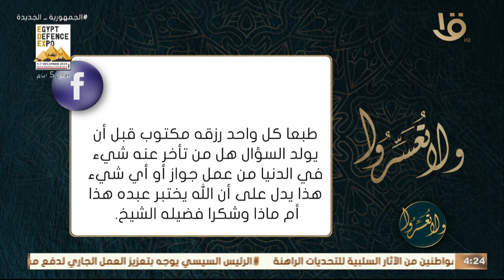ولا تعسروا | متصلة: تأخير الأرزاق في الدنيا لدينا على اختبار الله لنا .. رد د. عمرو الورداني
متصلة: تأخير الأرزاق في الدنيا لدينا  على اختبار الله لنا .. رد د. عمرو الورداني